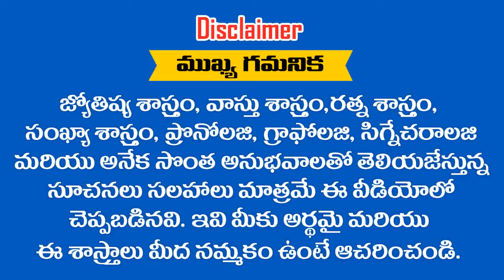రుణ బాధలతో మనసు ఆందోళన చెందుతున్నారా ..? అయితే ఈ వీడియో చుడండి